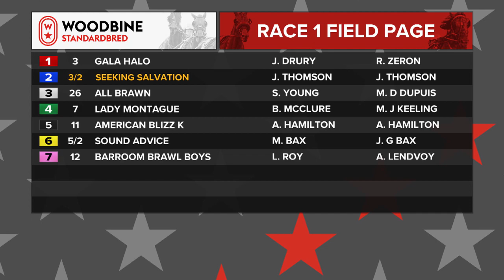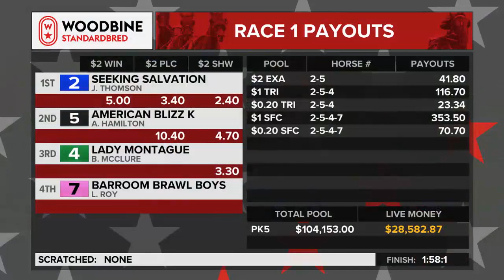Mohawk, Sbred, September 1, 2022 Race 1